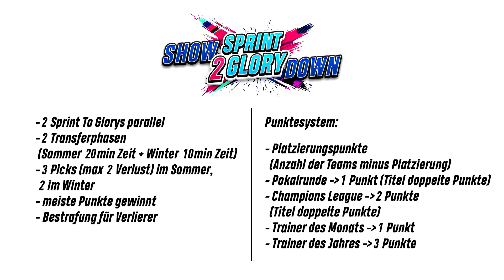DIE KOMPLETTE BLAMAGE!?? 😂😳 - FIFA 19: Schalke STG Showdown vs. GamerBrother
FIFA 19 bestellen*

Ich hoffe wir hören uns dort ;)